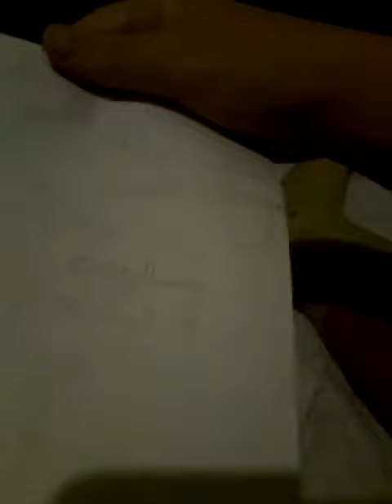Spartan 074 and Dragon slayer comic